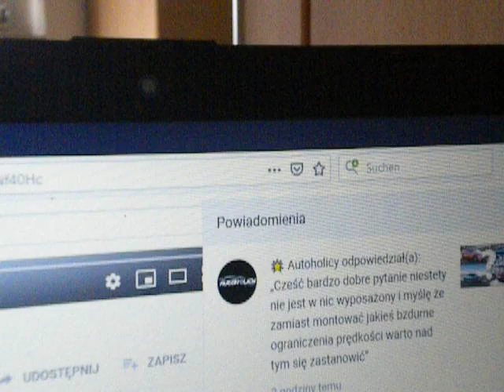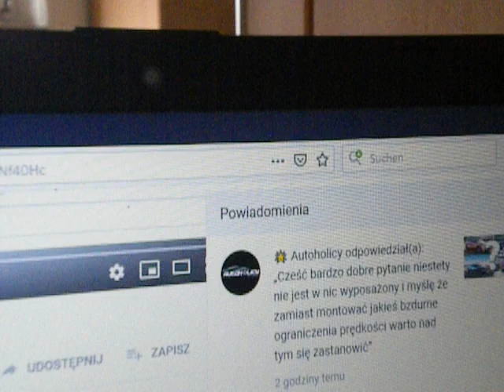Autoholicy. Dzięki Robert za odpowiedź. Auta elektryczne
Bezszelestne auta elektryczne,  potrącenia pieszych, coraz więcej wypadków. Lajkuj, komentuj